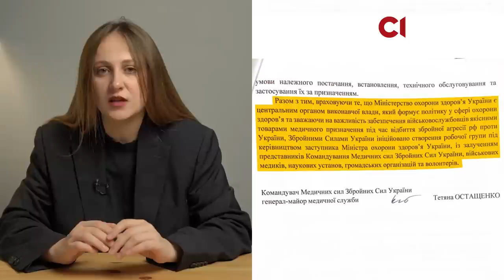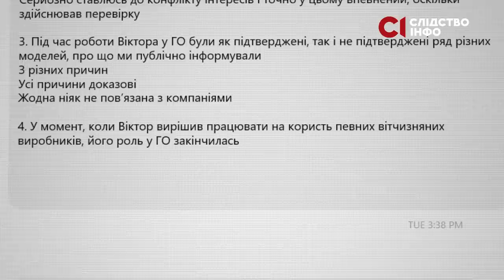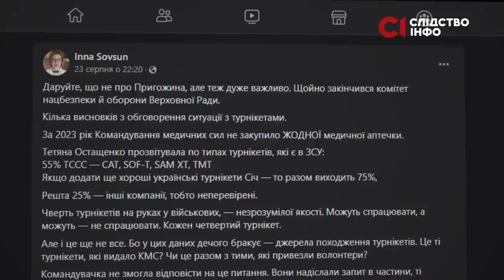Через ці турнікети гинуть наші військові: хто відповість?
Протягом 9 років війни в Україні турнікети не пройшли жодної перевірки. Але вони - перші помічники військових на полі бою, коли ті отримують серйозні поранення. Проте реальність така, що кожен четвертий турнікет може стати смертельним. Чому так відбувається і хто відповідає за це? Дивіться у блозі Яни Корнійчук та Віталія Мікули.